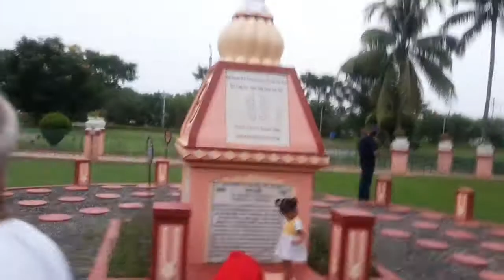Morning 🌄time একটু মন্দিরে সময় কাটালাম অনেক বেশি ভালো লাগলো। ছোটবেলার কিছু মুহূর্ত# মনে পড়ে গেল।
🌷🌹Dear Friends 🌹🌷 Well Come to my YouTube channel. Comment and Share my YouTube videos. Thank You for Reading dipikafamilyvlog dipikafamilyblog DipikaFamilyVlog familyvlog dipikabangalivlog familywithvlog familyvlogwithdipika bangalivlogdipika deepikafamilyvlog deepikakivlogbangali deepikafamilyblog Thank You Very Much.